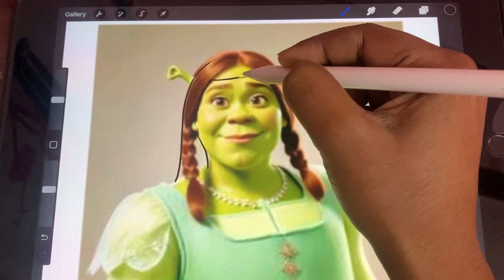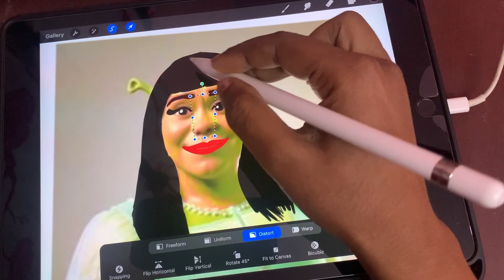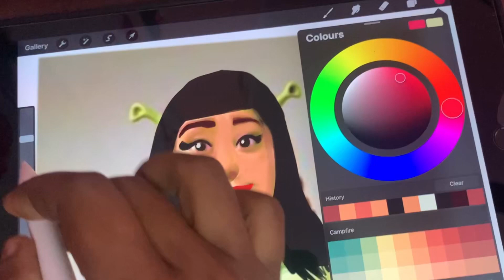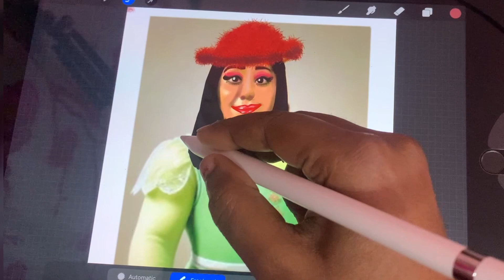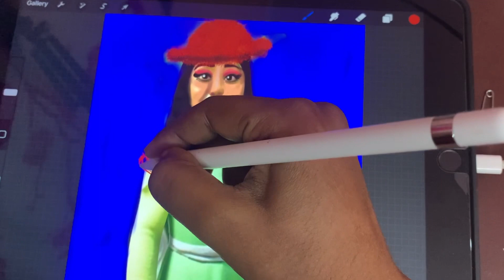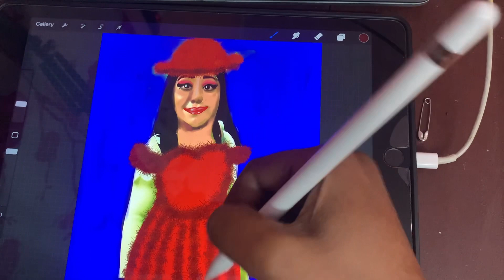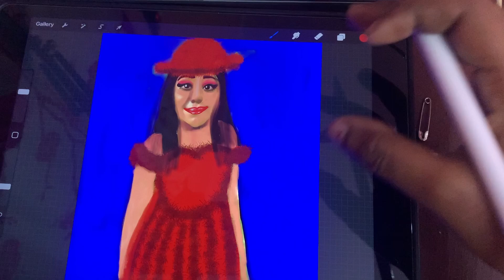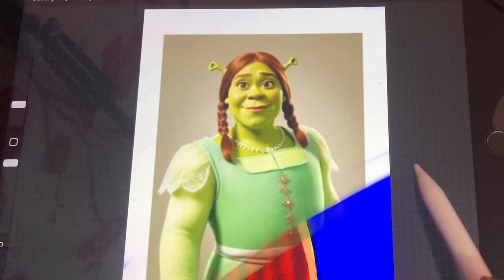Fiona princess transformation